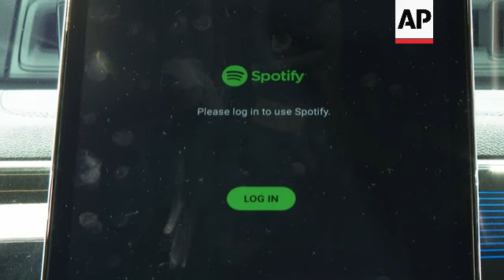BYD's Seal and Seal U models debut at Munich Motorshow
GERMANY MOTOR SHOW BYD

RESTRICTION SUMMARY:

LENGTH: 3:51

ASSOCIATED PRESS
Munich -  4 September 2023
1. Various of BYD media event
2. SOUNDBITE (English) Michael Shu,  General Manager and Managing Director, BYD Europe: +INCLUDES CUTAWAYS/ SHOT CHANGES+
"This is the first time BYD, joins an ERR. The automobile industry started in Germany 137 years ago. Last year with 1.68 million new-energy vehicle (NEV) car sales. BYD just became the first OEM to deliver 5 million new-energy vehicle in the world. Five million is not only simply a figure. It is 20 years commitment. Today I'm proud to officially announce another two new highlight models to our European customers. One is BYD Seal."
3. Cutaway of BYD emblem
4. SOUNDBITE (English) Michael Shu,  General Manager and Managing Director, BYD Europe:
"As a family SUV, Seal U is trimmed for all comfortable utilities, with generous lounge space, and comes at an affordable price. Seal U was a top selling model, for the whole portfolio entirely."
5. Various of BYD Seal U
6. Various of interior of BYD Seal U
7. Various of tablet inside BYD Seal U
4. Various of BYD Seal

LEADIN:
Chinese car maker BYD chose the Munich Motor Show to debut their Seal and new Seal U vehicles to a European audience.

BYD, whose sales are skyrocketing across China, are looking to break further into Europe, as the firm continues to compete aggressively with rivals such as Tesla.

STORYLINE:
Chinese new-energy vehicle (NEV) maker BYD are showcasing its 'Seal' and 'Seal U' vehicles at the Munich Motor show, the European debuts of two of the all-electric car maker's best selling models.

The SUV version of its predecessor, Seal, the Seal U model will be available in Europe after being released some time ago in China, where is it also available in hybrid form.

At the unveiling, BYD is keen to trumpet its world leading position in the NEV market.

"BYD just became the first company to 5 million new-energy vehicle in the world. Five million is not only simply a figure. It is 20 years commitment," says Michael Shu, General Manager and Managing Director of BYD, speaking at the event.

The firm has famously outsold Tesla in its home country - where it's the largest manufacturer of EVs.

The Seal U is being launched in Europe in 2024, and BYD are marketing it as a rival to Tesla's 'Model Y' and Volkswagen's 'ID.4.'

"As a family SUV, Seal U is trimmed for all comfortable utilities, with generous lounge space, and comes at an affordable price. Seal U was a top selling model, for the whole portfolio entirely," explains Shu.

It has space for up to five adults and a generous capacity for luggage and other items.

It has 311 miles of range, and allows for two different battery sizes.

Like the original Seal, it has an 15.6-inch rotational touchscreen.

There's no officially disclosed retail price but experts suggest the smaller battery Seal U will retail for around £38,000 (30,078 US dollars) and larger battery version £44,000 (34,800 US dollars)

The Seal and Seal U models were joined on BYD's stage by the new Dolphin model.